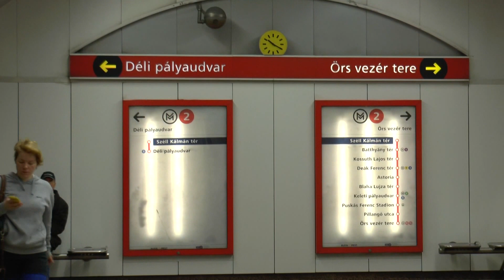Szell Kallman ter, Budapest Metro, Hungary.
From the platform to the Square . Views